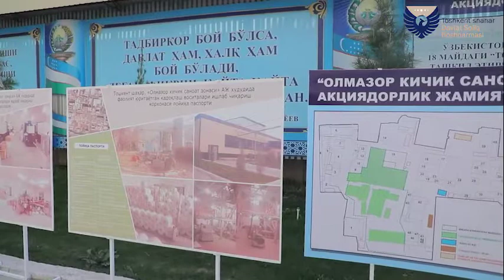Sayyor qabul 4-Sektor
Olmazor tumani kichik sanoat zonasi aksiyadorlik jamiyati binosida bo'lib o'tgan sayyor qabulda qulay ishbilarmonlik sharoitidan samarali foydalanib o'z biznesini amalga oshirayotgan tadbirkorlarning murojaatlari tinglandi.

Murojaatlar asosan QQS ning qaytarilishi bilan bog'liq masalalarda bo'lib, ularning aksariyati joyida hal etilgan bo'lsa, muddat talab etadiganlari yuzasidan mas'ullarga ko'rsatmalar berildi.

Kichik biznes va xususiy tadbirkorlik subyektlarining qo‘llab quvvatlash maqsadida tashkil etilgan ushbu uchrashuv mobaynida 50 dan ziyod eksportyor va importyor tadbirkorlik subyektlari ishtirok etib, mavjud muammolari bartaraf etildi.

Toshkent shahar davlat soliq boshqarmasi axborot xizmati